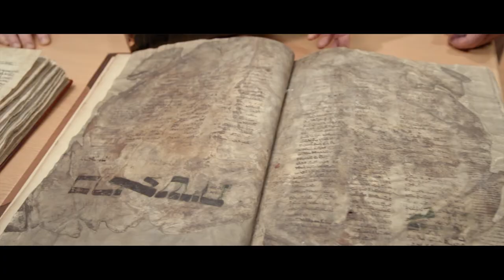Exploring IGH : 4. What Does the Text Say?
Dr. Del Tackett and director Thomas Purifoy Jr. discuss filming Dr. Steve Boyd at Hebrew Union College/Jewish Institute of Religion in Cincinnati, OH. Learn more about the film "Is Genesis History?" and get more resources